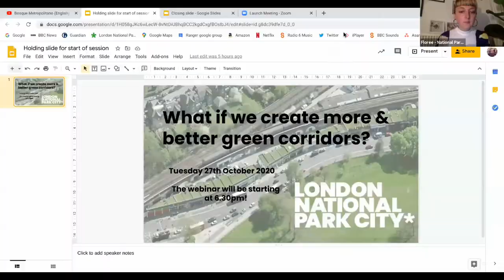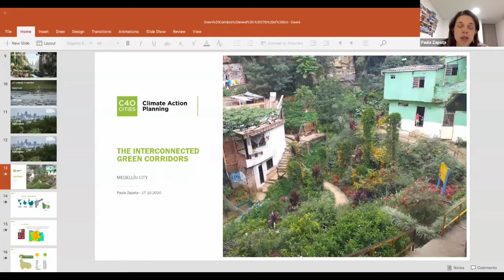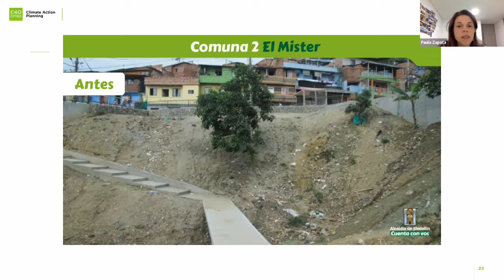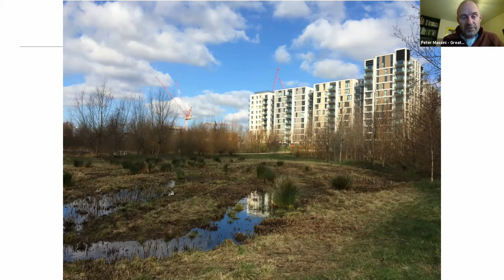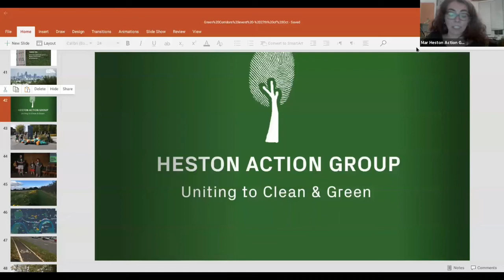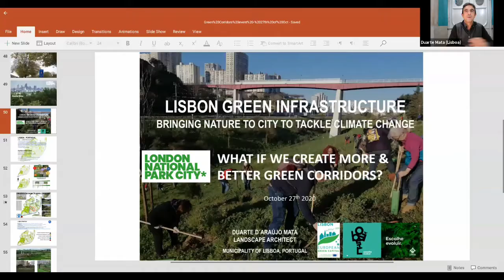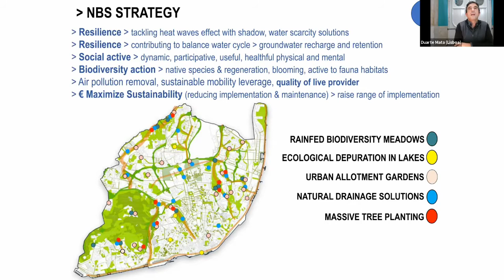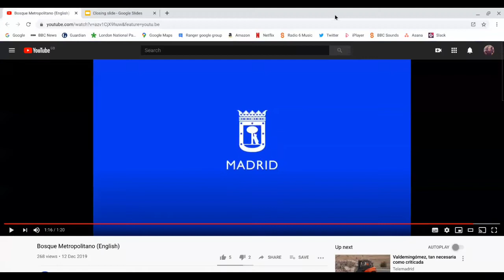London National Park City: What if we create more & better green corridors?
Join us for a thought-provoking event featuring speakers who are making green corridors a reality in their cities and inspiring us in London to do the same.

The creation of green corridors has become popular in cities across the world. Increasing and connecting urban green spaces has many benefits - from reducing the impacts of climate change, such as heat and flooding, and sustaining biodiversity, to improving the physical and mental health  of city residents.

The promotion of green infrastructure has also received considerable attention as a means of attracting people into their local natural environment by improving community access and involvement, recreation opportunities, and environmental benefits to communities.

As part of Urban October, join us for this online event to learn about green corridors and re-imagine what life in London can be like if we were to create more green corridors in the city. The event will be hosted by the London National Park City’s Rangers Programme. We will update our speakers list in due course.

Our speakers will share how they’ve implemented green corridors in Lisbon, Portugal and Medellin, Columbia , what challenges they faced and the impact it had on the citizens of their cities. We will also find out what the Greater London Authority (GLA) are looking at and how we could support this movement. Plenty of time will be allocated for discussion and Q&A. You can read our speakers' bios below.

Peter Massini
Green Infrastructure + Nature Based Solution: Policy. Strategy. Practice.
Peter has spent the majority of his 30 year professional career as an urban ecologist and green infrastructure policy maker.
He started his career with the London Wildlife Trust and the London Ecology Unit, managing nature reserves and providing ecological advice to London boroughs. He subsequently worked for Natural England where he had responsibility for the government agency’s strategy for the London region. He initiated and help formulate the All London Green Grid and the policies that helped foster interest in green roofs and other forms of urban greening.
For the past 10 years he has led on green infrastructure and natural environment policy for the Greater London Authority, successfully embedding a policy framework in the London Plan and London Environment Strategy that aims to make London a greener, more liveable and resilient city.

Paula Zapata
Paula serves as City Adviser for Medellín, Colombia, as part of C40 Climate Action Planning Programme.
Prior to joining C40, Paula worked in the public administration for Medellín City as an Environmental Engineer in the Environment Secretary, working to coordinate International cooperation. Previously, Paula worked within the energy sector, developing small hydroelectric plants in Antioquia, Colombia. Paula has experience with sustainable projects such as: environmental education, carbon footprint calculation and research on the impacts of climate change on high mountain ecosystems water supply in Natural National Park Los Nevados, Colombia.
Paula is an Environmental Engineer from EIA University, holds a Master’s degree in Hydro Science & Engineering from the Technische Universität Dresden, Germany and an Advanced International Training Program “Climate Change – Mitigation and Adaptation”, Sweden.

Mar Peláez-Muñoz
Mar is a London National Park City Ranger and founder of the Heston Action Group, working to unite the local community in cleaning and greening to make their area a better place to live and work. Heston Action Group has participated at a number of London National Park City events including speaking at the Mayoral summit. Mar  is looking to both expand the work of Heston Action Group and support other communities in caring for their local area.

Duarte Mata
Landscape Architect since 2000 from Lisbon University, he has worked for years on landscape plans and as project designer. In the last decade at Lisbon Municipality, he has been working with public policy for green infrastructure including NBS (nature based solutions) for climate adaptation.
In addition, Duarte is the head of cabinet of the Deputy Mayor for Environment, Green Infrastructure, Climate and Energy since 2015. He has been involved the European Green Capital Award since the application, as well as with LIFE LUNGS (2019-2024) for climate adaptation in green infrastructure and the recently approved CONEXUS H2020 project for Nature co-design processes(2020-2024).